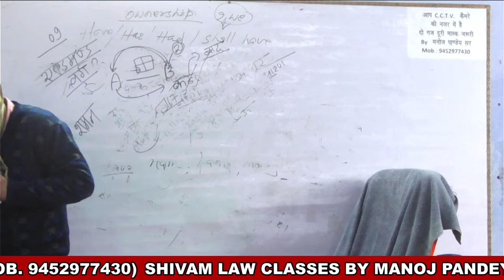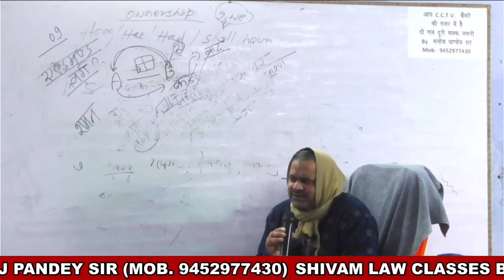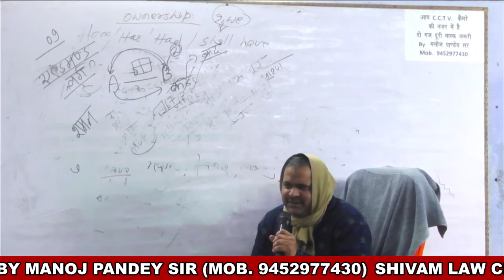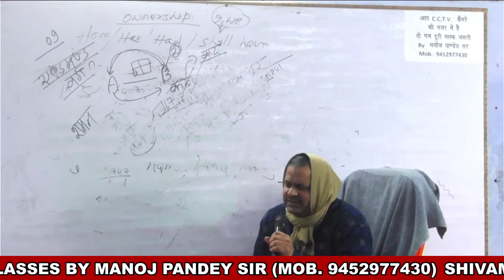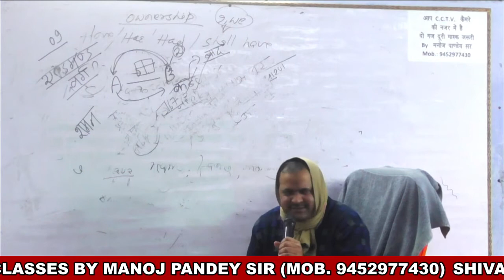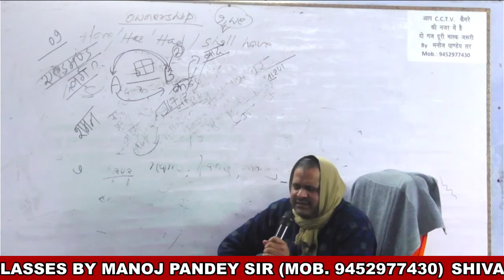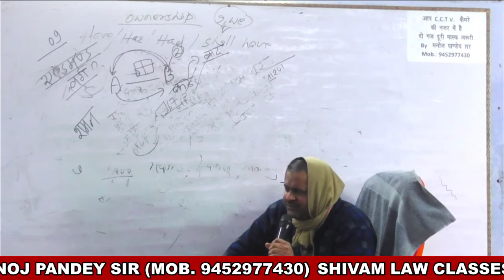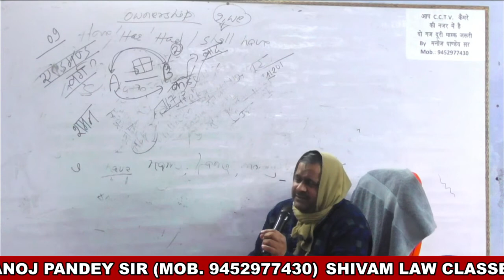EVIDENCE 07 29-JAN-2021